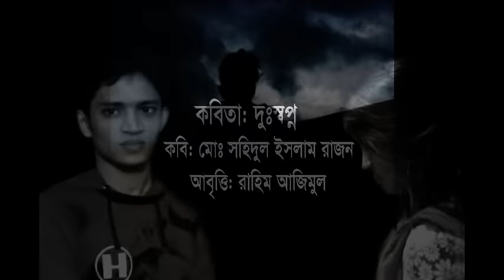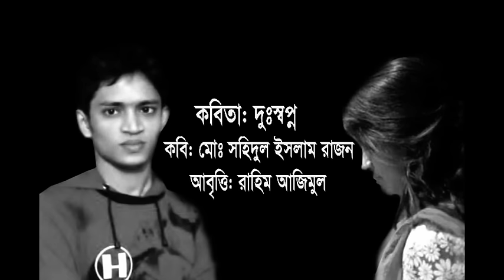অসাধারণ একটি কষ্টের কবিতা- দুঃস্বপ্ন।। কবি: মোঃ সহিদুল ইসলাম। আবৃত্তি: রাহিম আজিমুল